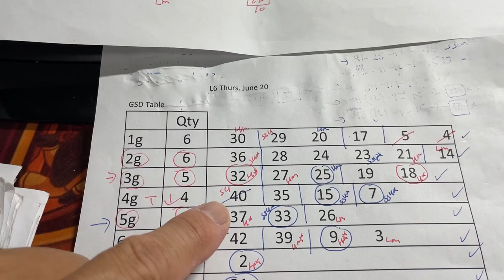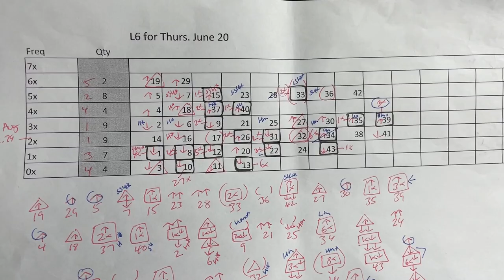My ロト 6 prediction for Thurs. June 20, 2024-My prediction captured 5/6 of the main numbers!